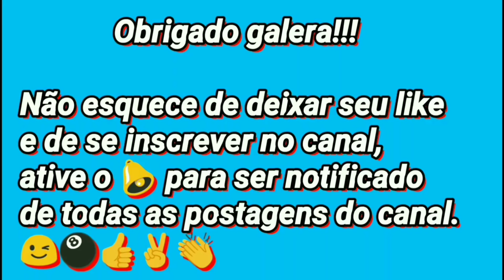Maycon Teixeira dando um partido doido, e olha o que acontece!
Maycon Teixeira dar uma bola para matar 7 bolas no desafio quem faz 3 valendo 500,00